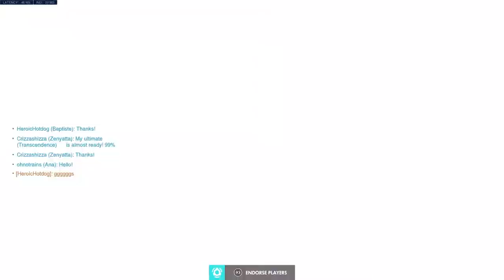52 Elim 17k damage Baptiste W all support team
Full team of supports. 52 Elims, 17K damage, Win on Numbani